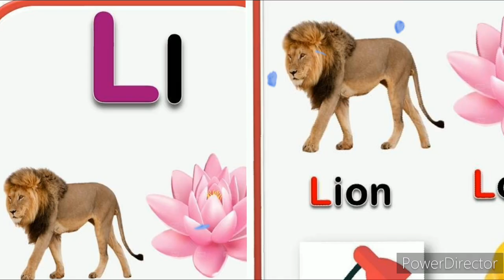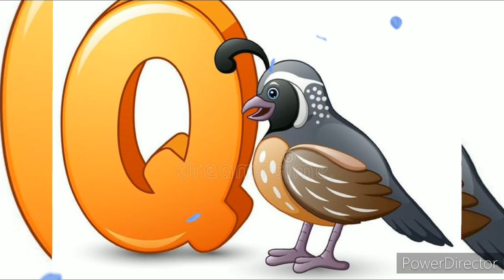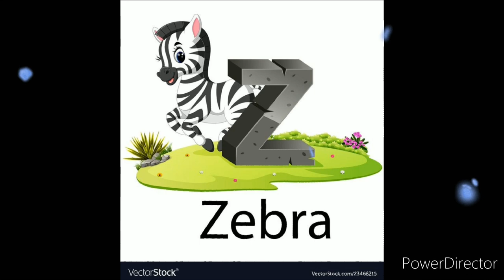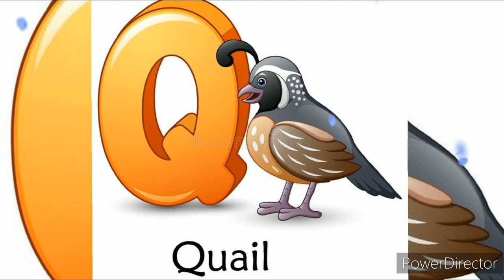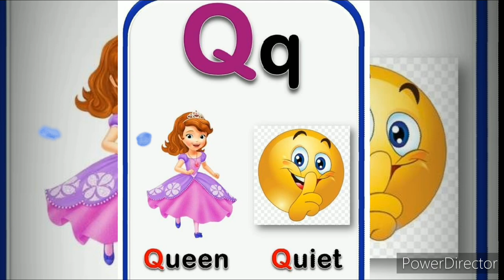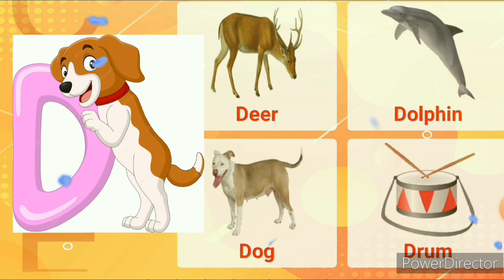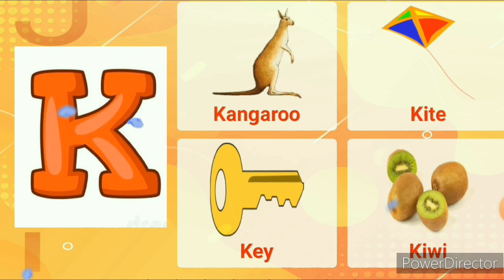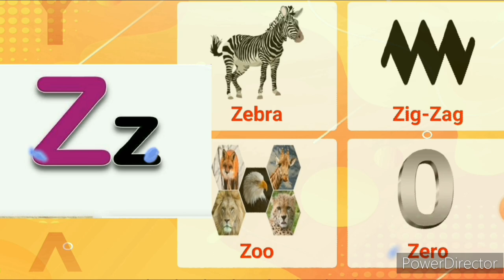A for Apple, B for Ball, Alphabets, छोटे बच्चों की पढ़ाई, kids class